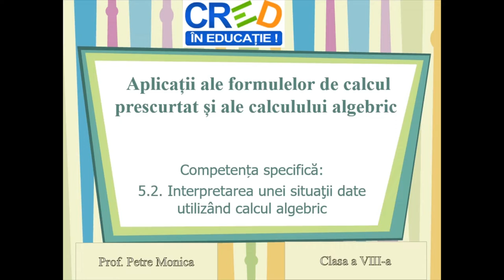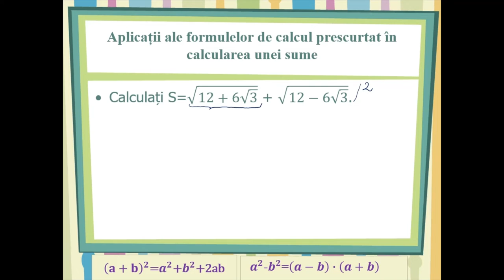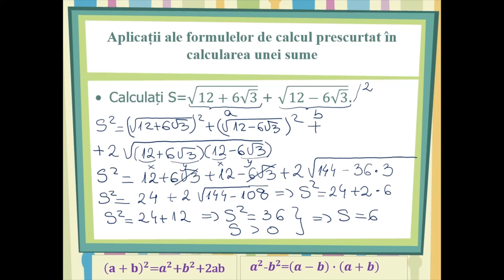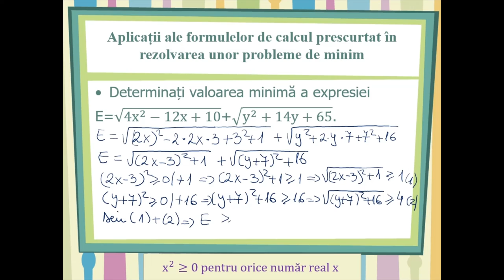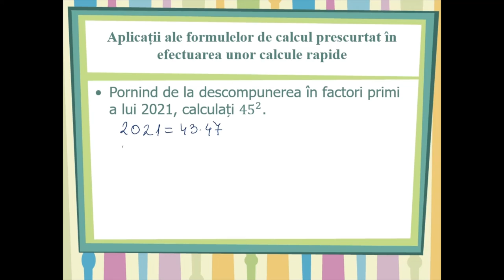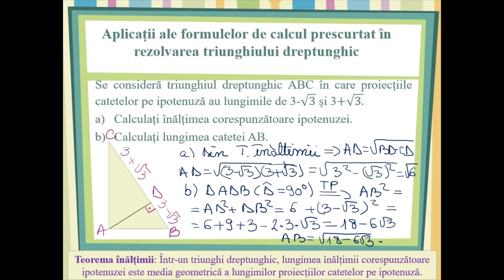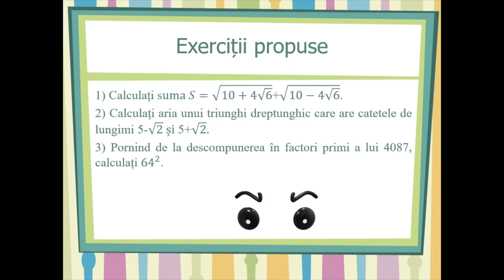Aplicații ale formulelor de calcul prescurtat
Resursa propusă se poate folosi pentru a organiza o activitate de învățare de reactualizare a cunoștințelor, având la bază calculul algebric, formulele de calcul prescurtat.
Depinde de scopul activității, poate fi folosită integral, sau secvențial pentru a consolida anumite competențe: calculul unor radicali, a unor sume ce conțin radicali, efectuarea unor
calcule numerice rapide, rezolvarea unor probleme de minim, calculul ariei unui triunghi dreptunghic sau aplicarea în anumite contexte a relațiilor metrice.